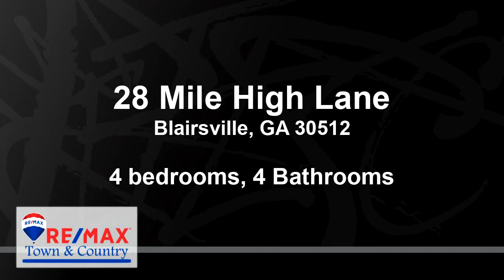Residential for sale - 28 Mile High Lane, Blairsville, GA 30512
Your dream home is ready to be built right now. Wonderful craftsmans style home on 2.75 acres in the beautiful Thirteen Hundred subdivision. Sit on your deck and look out over your very own long range mountain view. Exterior is Hardy siding with wood siding accents, timber gable details, cultured stone. Outdoor wood fireplace. Hardwood floors, granite counter tops, tile, this house will have it all. Builder will give $10,000 allowance for appliances and such. Call now and you can pick out your light fixtures, tile, plumbing fixtures, cabinetry, paint colors, etc. Thirteen Hundred has amazing amenities such as - Gated entrance, clubhouse, salt water pool, kiddie splash pool, outdoor bar and Tiki huts, stables, boat ramp, community dock, exercise and picnic park, and much more. Your search for your dream home can be over.

Bedrooms: 4
Bathrooms: 4
Square Feet: 0
Price: $697,000